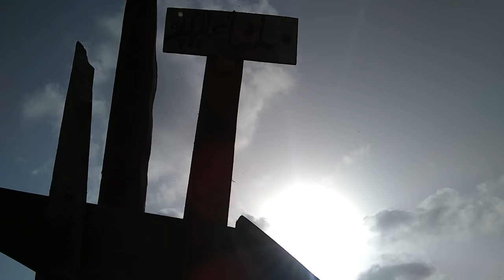Speed boat cinematic shots | Watch Interesting